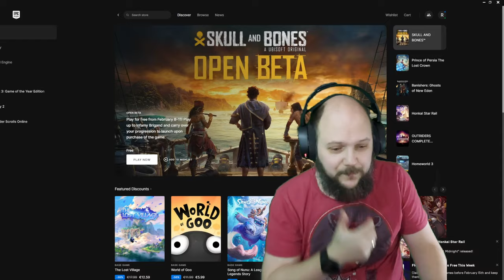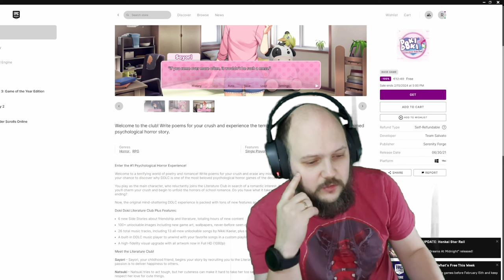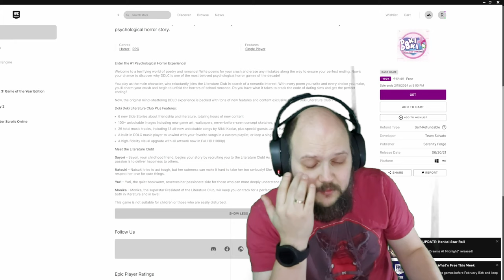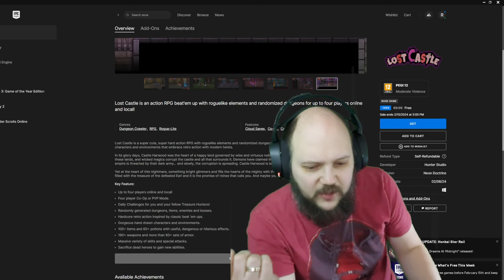Found for Free - Epic Games Store: Doki Doki Literature club plus & lost Castle | Redshirts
Games that we can get for free!!! untill Februari 15th
Doki Doki Literature club plus & lost Castle